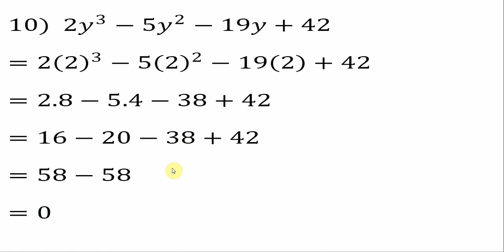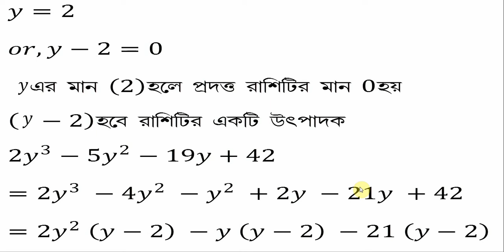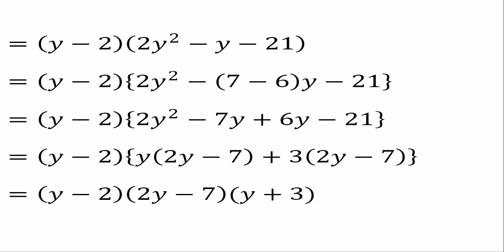Math Class- IX, Ex – 8, Q.no – 10